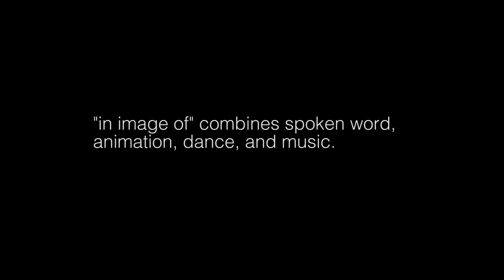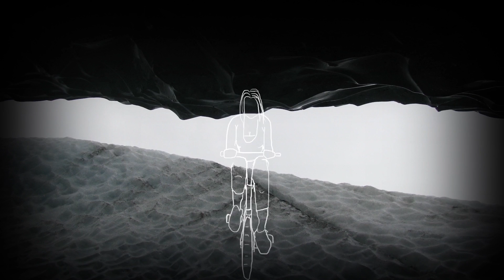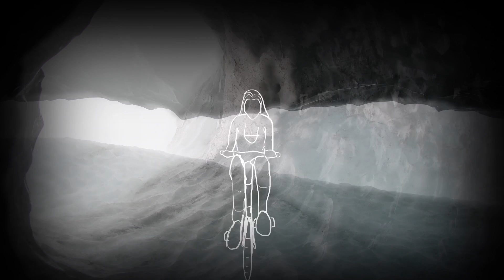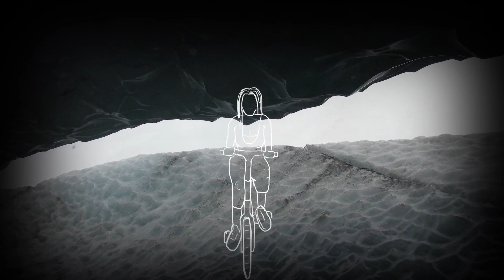in image of | right side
"in image of" is a collective interpretation of Nico — Sphinx of Ice, a play by artist Werner Fritsch, presented as a multimedia installation by UGA students Kyle Morrison (MFA - Dramatic Media Production), Stewart Engart (MM - Music Composition), Elizabeth Rogers (MFA - ArtX), Hannah Fenster (MA - Comparative Literature), Anna Pieri (MFA - Theater and Film Studies), and Marlon Burnley (MFA - Theater and Film Studies). Fritsch's monologue examines the psyche of Nico — legendary singer of  Velvet Underground, Warhol muse, fashion model, and girlfriend of Jim Morrison. The installation lasts approximately 30 minutes, will be presented on dual screens, and combines spoken word, animation, dance, and music.